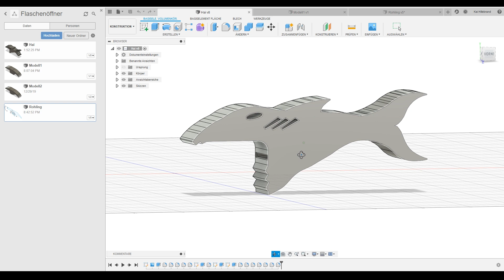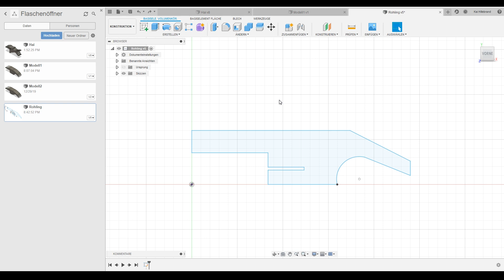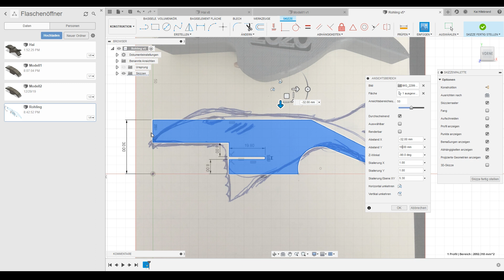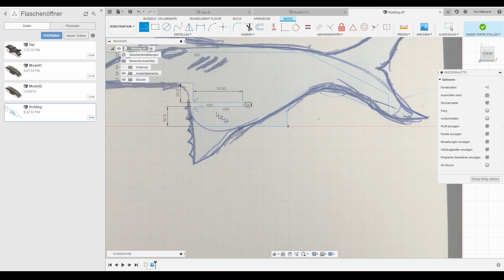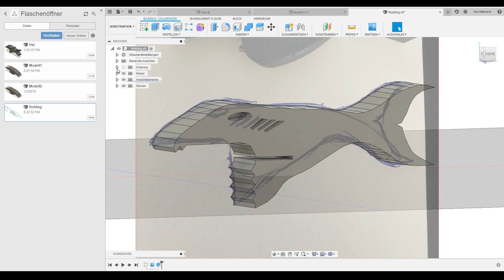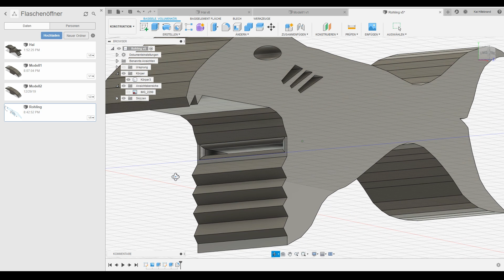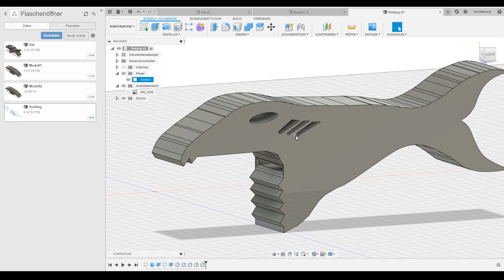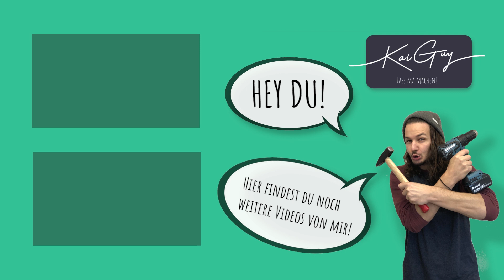3D Modell erstellen und 3D drucken - Autodesk Fusion 360 Tutorial 2020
Servus, in diesem Video zeige ich euch wie Ihr euch mit eurem 3D-Drucker und einem 5 Cent Stück einen eigenen personalisierten Flaschenöffner erstellen könnt. Dafür führe ich euch Schritt für Schritt mit dem 3D-Programm Autodesk Fusion 360 durch den Erstellungsprozess.

🔳🔳 Meine 3D Druck Ausrüstung  🔳🔳

▶️ 3D Drucker
▶️ PLA Filament 1
▶️ PLA Holz Filament 2
▶️ PLA Filament 3
▶️ Flexibles Filament

🔳🔳 Mein Werkzeug  🔳🔳

▶️ 📷 IPhone Linse
▶️ 🎤 Mikrofon 1

Das bedeutet ich bekomme für jeden Kauf über einen solcher Links ein klein wenig Geld von Amazon. Dadurch wird das Produkt für euch allerdings kein bisschen teurer. Dadurch kann ich mir neues Equipment und Werkzeug für die Videos leisten. Also danke für eure Unterstützung 🙌

Vielen dank für’s reinschauen bei meinem Video und deine Aufmerksamkeit. 🙂👍

Intro & Outro: P-Holla - Do it for love